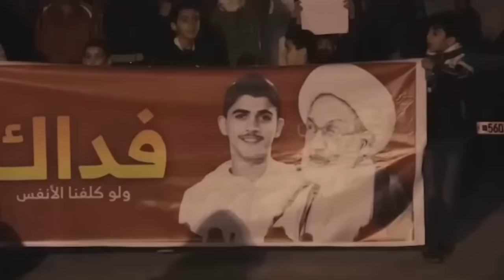مسيرة حاشدة في الدراز بعد الإعتداء على المعتصمين في ميدان الفداء بالدراز 27/1/2017